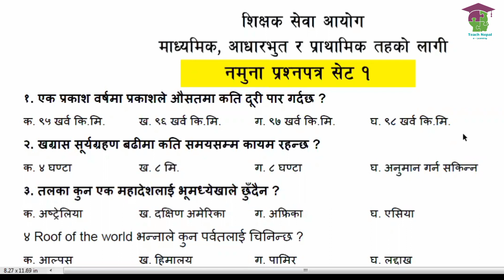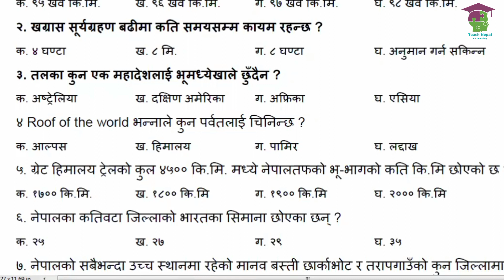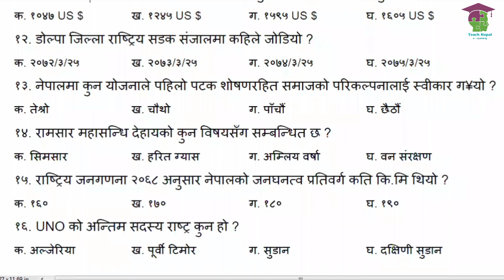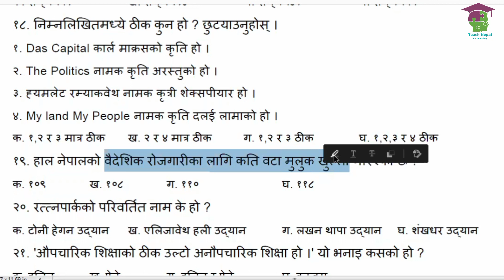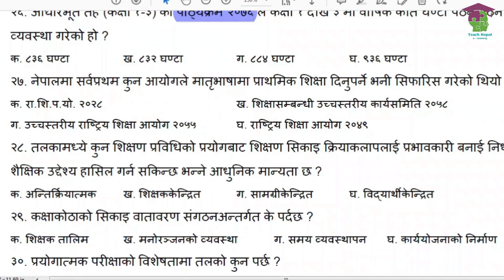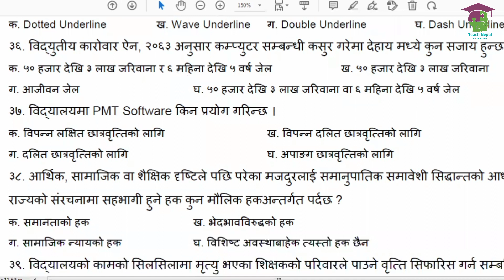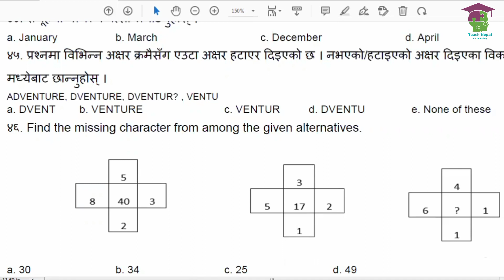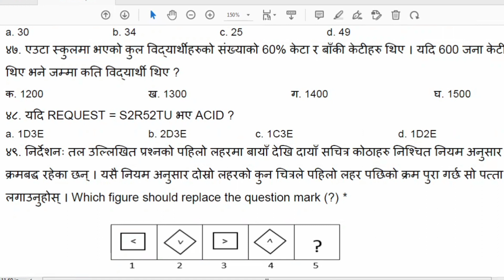Teacher Service Commission/Model questions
tsc_preparation

Please check your answers according to the answer key given below.
Answer Key
1.A 2.B 3. A 4. C 5. A
6. B 7. D 8. C 9. B 10. A
11. C 12. B 13. B 14. A 15. C
16. D 17. D 18. D 19. C 20. D 21. C
22. D 23. D 24. B 25. B 26. B 27. D
28. D 29. D 30. D 31. B 32. D 33. A
34. B 35. C 36. A 37. A 38. C 39. D
40. A 41. D 42. B 43. A 44. D 45. C
46. B 47. D 48. A.  49. C.  50. B